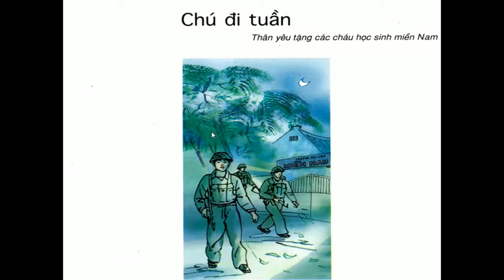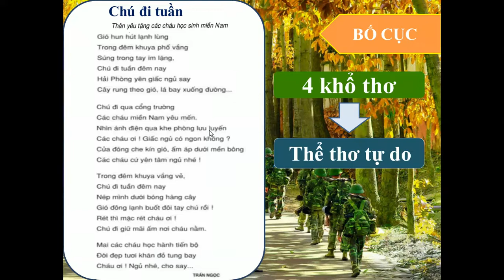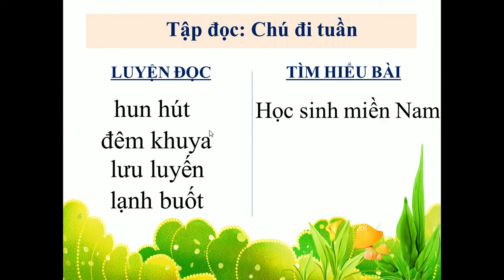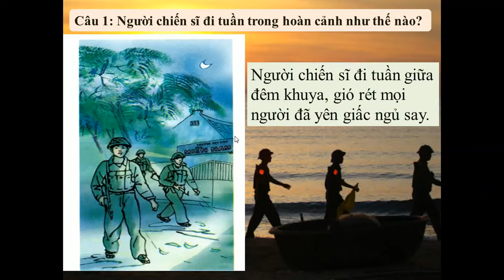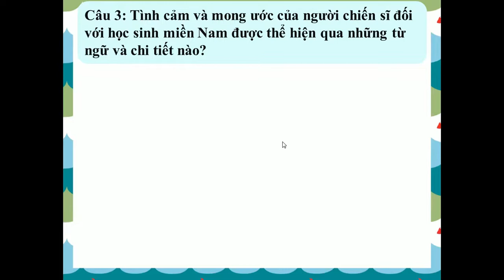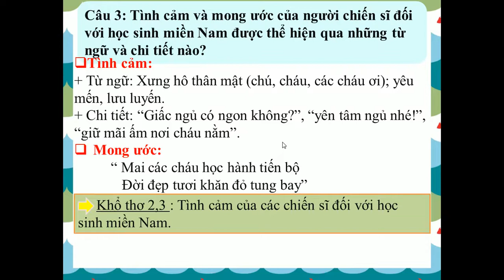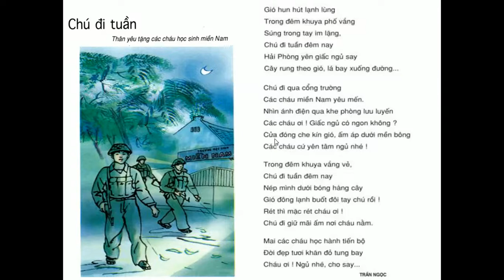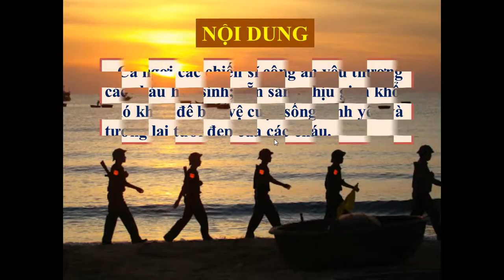Học online trường TH Hanh Thông - Khối 5 - Tuần 23 - Tập đọc - Chú Đi Tuần